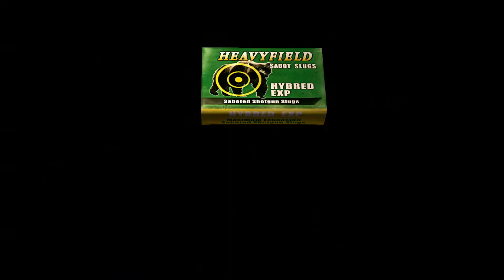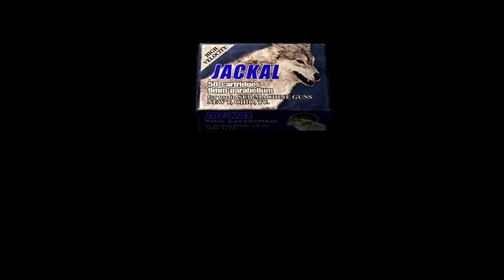Resident Evil 4 : The mine of zombies #17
heloo